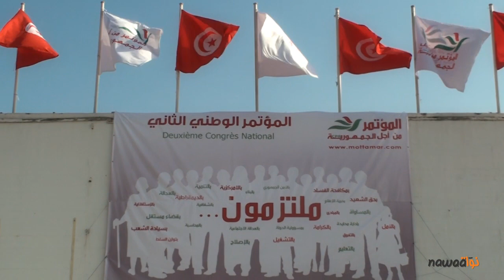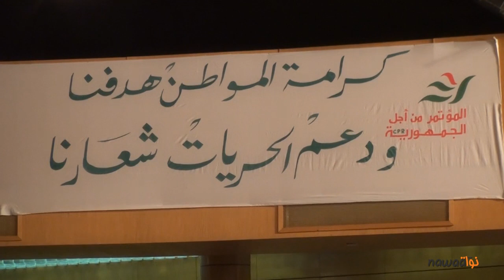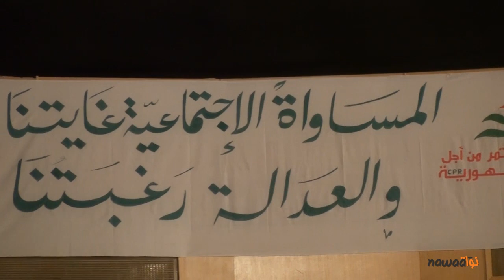تغطية لافتتاح اشغال المؤتمر الثاني لحزب المؤتمر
انطلقت اليوم الجمعة 24 اوت 2012 بقصر المؤتمرات بالعاصمة اشغال المؤتمر الثاني لحزب المؤتمر من اجل الجمهورية ,في حدود الساعة الثالثة بعد الزوال
و قد حضر كل من راشد الغنوشي و مصطفى بن جعفر و خليل الزاوية في حين انسحب كل من علي العريض و عامر العريض  احتجاجا على كلمة الرئيس المؤقت المنصف المرزوقي والتي وقعت تلاوتها و ذكر فيها بان النهضة تقوم بممارسات تشبه الى حد بعيد ممارسات نظام بن علي.
كما تشنجت الاجواء في بهو قاعة المؤتمرات اثناء محاورة وسائل الاعلام للسيد الطاهر هميلة وقامت لجنة التنظيم بطرده .
رصدنا لكم ابرز ما تخلل افتتاح المؤتمر الثاني لحزب المؤتمر من اجل الجمهورية في التقرير المصور التالي: